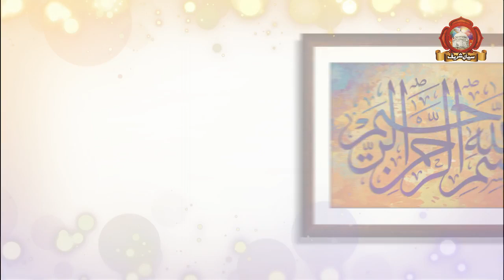Apne Peer Ko Chor Kar Dosra Peer Bnana Jayez Hai? | Islamic History Video